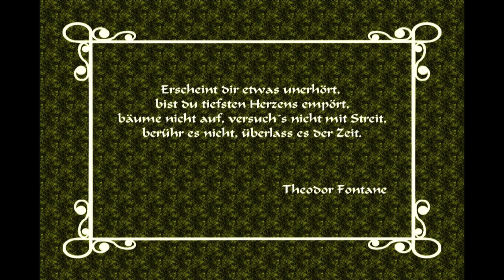Volmarstein früher und heute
Ausgesuchte Bilder, früher und heute als Bildüberblendungen zur Ergänzung unserer Fotoausstellung 975 Jahre Volmarstein .
(Die Ausstellung ist vom 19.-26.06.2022 im Gemeindehaus Volmarstein, Schulstr. 4 zu sehen.)
Ein Film vom Heimatverein Wetter e.V.